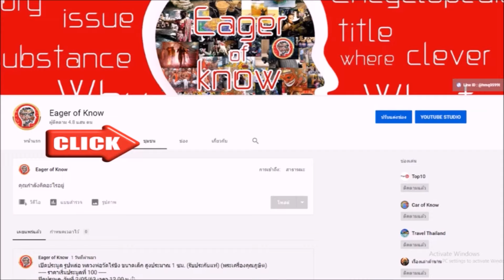สมเด็จพระนางเจ้าสิริกิติ์ พระบรมราชินีนาถ พระบรมราชชนนีพันปีหลวง